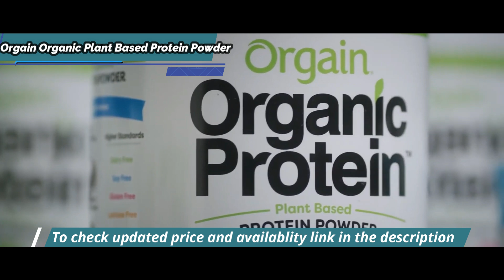Orgain Organic Plant Based Protein Powder full review 2024 - BEST Protein Powder OF 2024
Orgain Organic Plant Based Protein Powder

Top 5 BEST Protein Powders of [2024]

➜ Links to the best Protein Powders 2024 we listed in this video:

►US Links◄
➜ 5. Naked Whey Protein Powder
➜ 4. Orgain Organic Plant Based Protein Powder
➜ 3. Vital Collagen Protein Powder
➜ 2. Dymatize Nutrition ISO100 Protein Powder
➜ 1. Optimum Nutrition Gold Standard 100% Whey